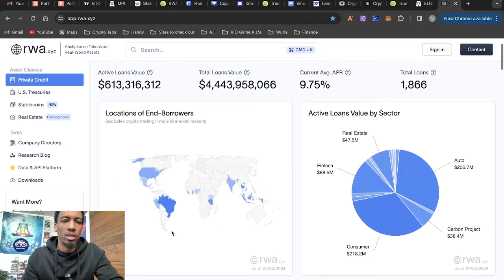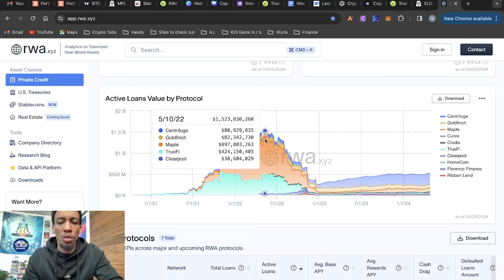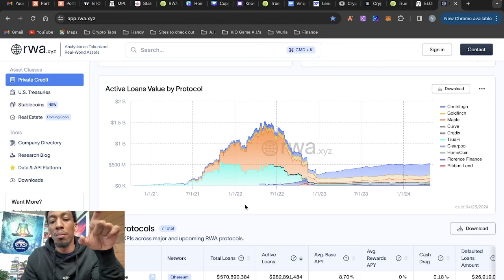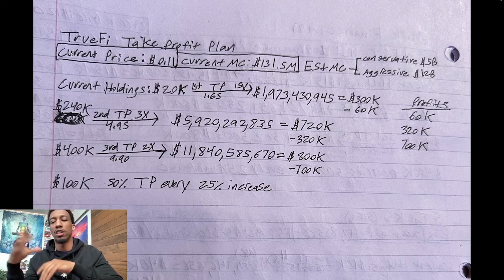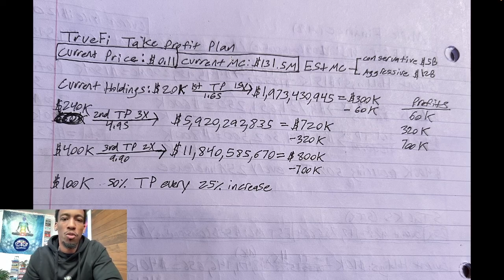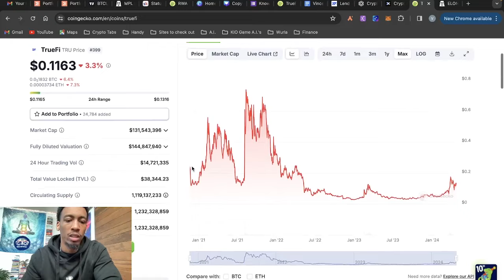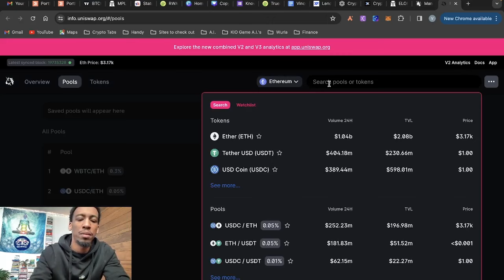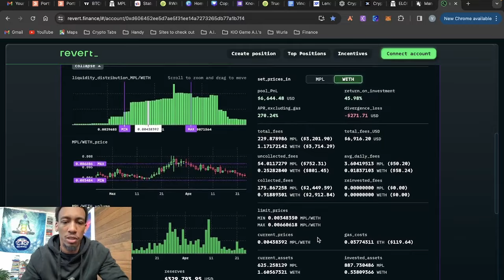TrueFi Crypto Price Prediction & Yield Farming Strategy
In this video Crypto Noah, CEO @KnowitOwlz showed his step by step take profit & yield farming plan for how to turn $20k into $1.1M by investing into @TrueFiDAO !

YLDR deep dive and how you can get up to 5x leverage/collateralize/borrow against your Uniswap V3 positions